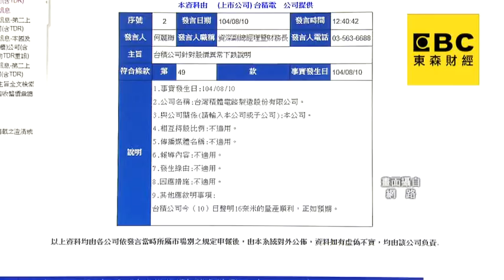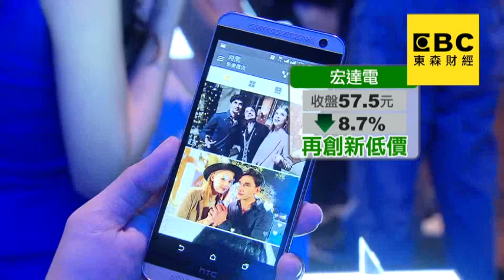禿鷹謠言台積電掉單？傳張忠謀罕見發怒澄清